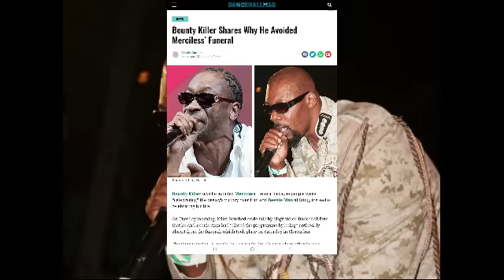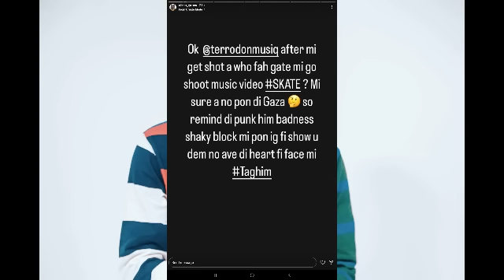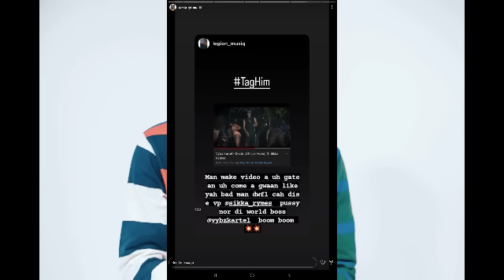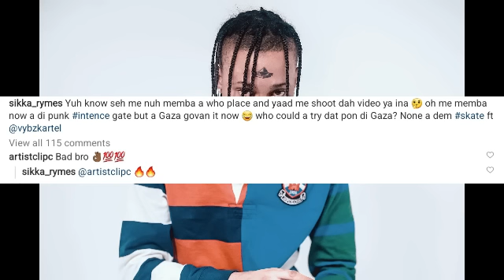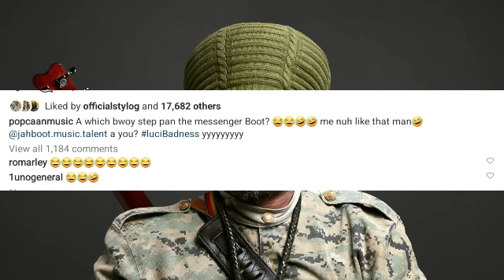(BREAKING NEWS) 2 DEAD | BOUNTY FINALLY REACTS TO MERCILESS FUNERAL | INTENCE GET DISS | POPCAAN